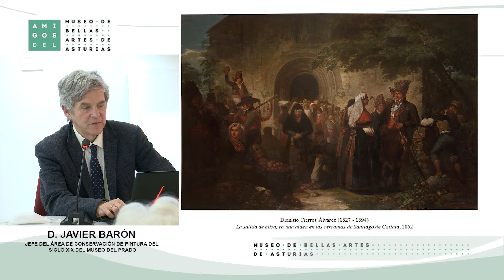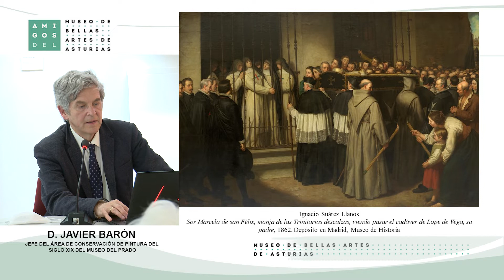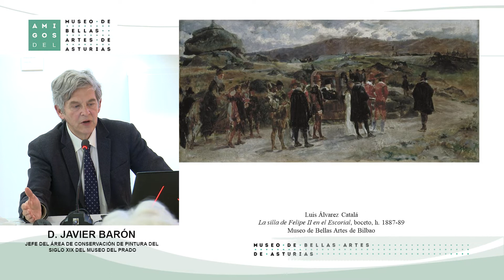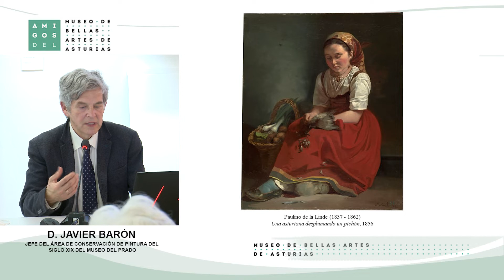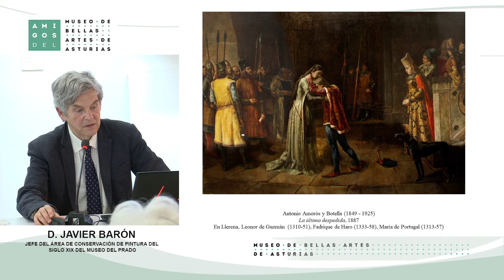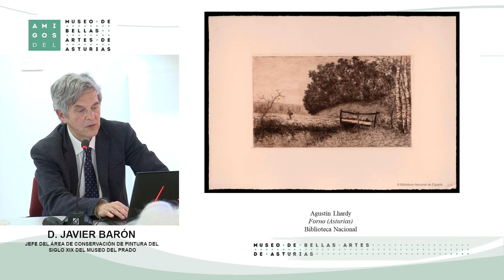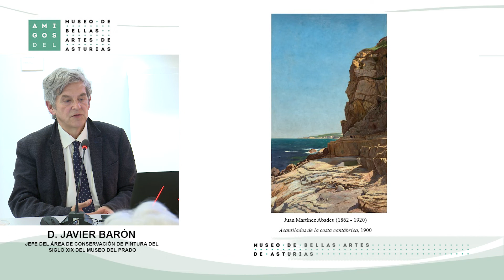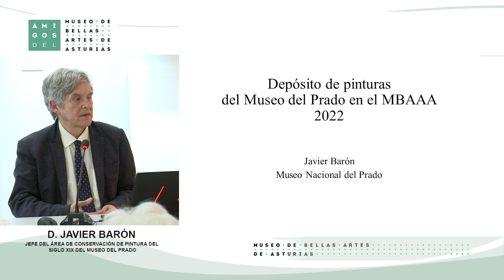Conferencia "Un nuevo depósito del Museo Nacional del Prado. Pinturas del siglo XIX"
Conferencia "Un nuevo depósito del Museo Nacional del Prado. Pinturas del siglo XIX", a cargo de Javier Barón (Jefe de Conservación de Pintura del siglo XIX del Museo Nacional del Prado) e impartida el 28 de abril de 2022 en el Museo de Bellas Artes de Asturias.

Con motivo de la llegada, a principios de 2022, de nueve nuevos depósitos del Museo Nacional del Prado al Museo de Bellas Artes de Asturias, Javier Barón repasó en esta conferencias las obras y autores que las pintaron.